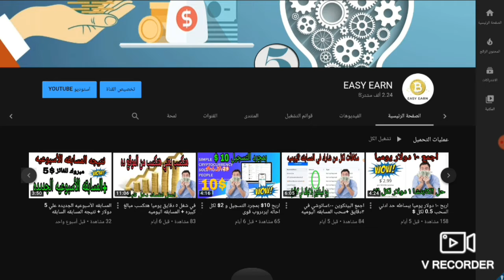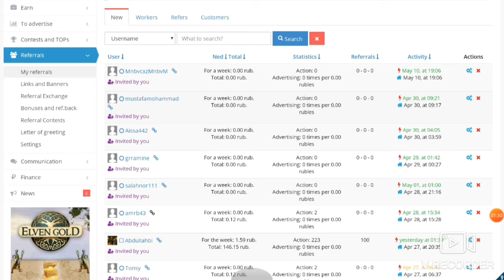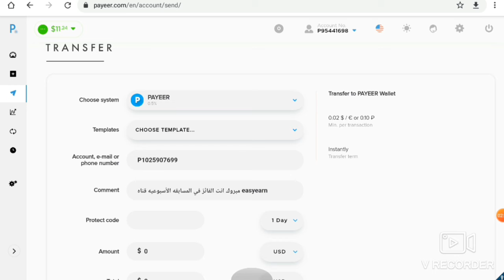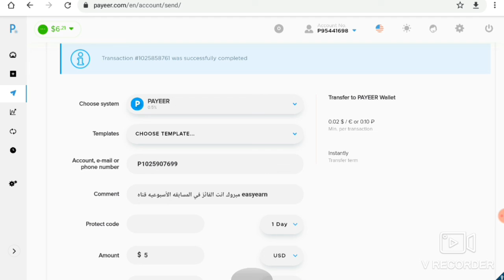الربح_من_الانترنت الفائز ب 5$ في المسابقه تم توزيع ١٥$ في اسبوعين كدعم المتابعين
الربح يوتيوب,
الربح يوميا,
الربح يساوي,
الربح والخسارة,
الربح والتقسيم التناسبي الاول متوسط حل تمارين,
الربح والخسارة في المطاعم,
الربح والتقسيم,
هامش الربح,
الربح نت,
الربح من,
كم الربح من اعلانات التطبيقات,
كم الربح من التيك توك,
الربح للمبتدئين,
الربح للجميع بلس,
الربح للمبتدئين 2020,
الربح للصف الاول متوسط,
الربح للجزائريين,
افضل تطبيقات الربح للاندرويد,
الربح كورونا,
كيف افعل الربح من اليوتيوب,
كيفية تفعيل الربح من اليوتيوب,
كيفية الربح من بلوجر,
في الربح,
طريقة الربح من جوجل,
الربح عن طريق اليوتيوب,
الربح على اليوتيوب,
درس الربح صف عاشر,
صافي الربح,
الربح من صناعة التطبيقات,
صافي الربح المحاسبي,
الربح شرعا,
شروط تفعيل الربح على اليوتيوب,
شرح درس الربح الصف العاشر,
شروط الربح من الانستقرام,
الربح سويا,
الربح ساوند كلاود,
متاعب الربح سبونج بوب,
زنقة الريح,
الربح رياضيات اول متوسط,
راغب امين الربح من الانترنت,
الربح من رقيم,
ثغرة الربح,
ثغرات الربح,
ثغرات التطبيقات الربح,
ثمن الربح,
تحقيق الربح,
كيفية تحقيق الربح من اليوتيوب,
الربح برو,
الربح بسهولة من الانترنت,
الربح بدون ادسنس,
الربح بدون مجهود,
الربح بالعمولة,
الربح بلوجر,
الربح باي بال,
الربح ب ccp,
الربح السريع,
الربح السريع من الانترنت,
الربح المضمون,
الربح الحقيقي من الانترنت 2020,
الربح الحلال,
الربح السهل,
الربح الحقيقي,
الربح اونلاين,
اربح 1 دولار كل ساعة,
اربح 10 ملايين,
الربح 2020,
برامج الربح 2020,
افضل مواقع الربح 2020,
مواقع الربح 2020,
تحقيق الربح 2020,
افضل طرق الربح 2020,
تطبيقات الربح 2020,
الربح من metatrader 4,
الربح من 8 ball pool